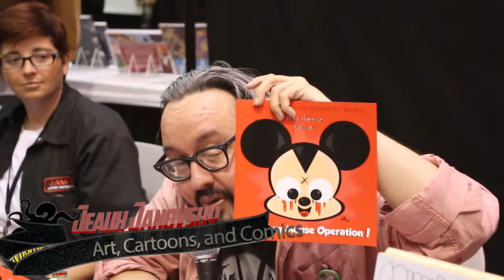Jeaux Janovsky at Comikaze 2015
Jeaux Janovsky is an artist that makes books for all ages. He's a great guy to talk to and even took our 10 question quiz

Taylor
Xbox Live: Demonol